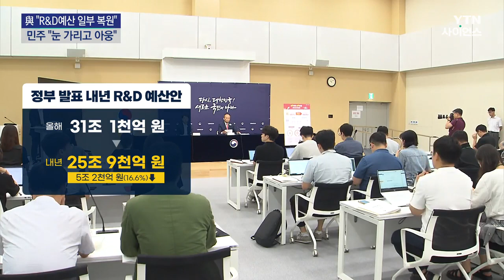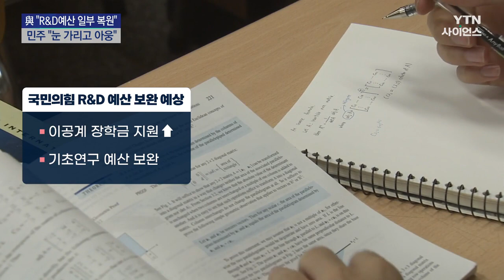與, R&D 예산 일부 복원키로...野 "눈 가리고 아웅" / YTN 사이언스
[앵커]
657조 원 규모의 내년도 예산안 심사가 본격화한 가운데, 국민의힘이 정부가 대폭 줄여 잡아 논란이 된 R&D, 연구개발 예산 일부를 복원하기로 했습니다.

내년 총선을 앞두고 반발 여론을 고려한 조치로 보이는데, 민주당은 눈 가리고 아웅하지 말라며 비판했습니다.

임성재 기자가 보도합니다.

[기자]
내년도 예산안 심사가 본격화한 첫날, 국민의힘은 기자간담회를 열고 약자 복지를 최우선으로 삼겠다는 심사 방향을 공개했습니다.

특히, 정부가 올해보다 대폭 삭감한 R&D, 연구개발 예산 일부를 복원하겠다는 점을 공식화했습니다.

[윤재옥 / 국민의힘 원내대표 : 내년도 예산 중 R&D 예산이 삭감된 것에 대한 우려의 목소리가 있습니다. 그동안 비효율적으로 사용된 곳을 점검하고 꼭 필요 부분에 소중한 예산이 쓰일 수 있도록 조정하는 건 정부의 당연한 책무입니다.]

실제로 정부가 국회에 제출한 내년도 연구개발 예산은 25조 9천억 원으로, 올해보다 5조 2천억 원, 16.6% 줄었습니다.

정부의 긴축재정 기조에다 '연구비 카르텔' 문제 등이 부각된 결과였지만, 미래 성장을 견인할 경쟁력까지 잃을 수 있다는 우려가 제기됐습니다.